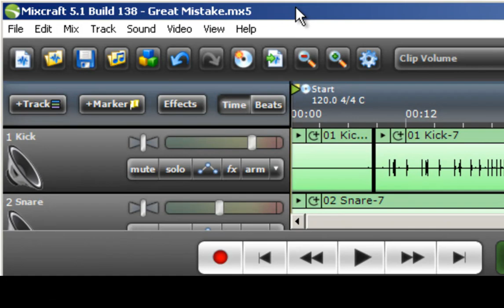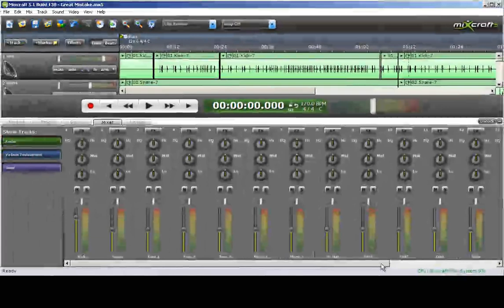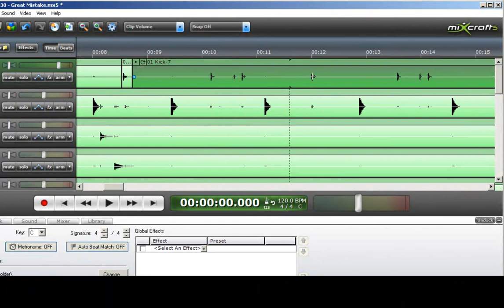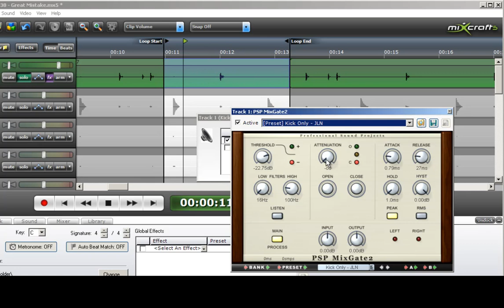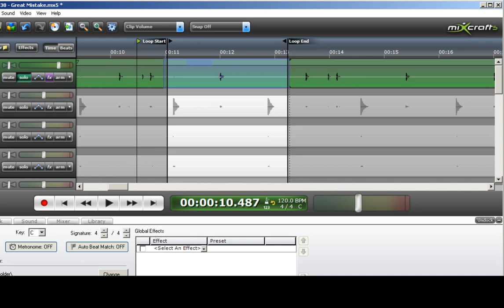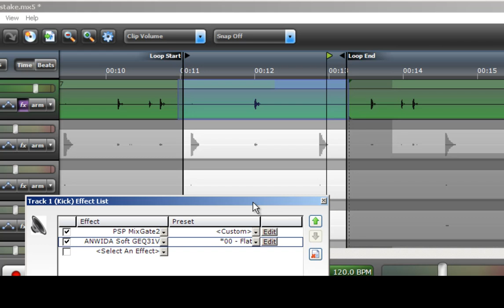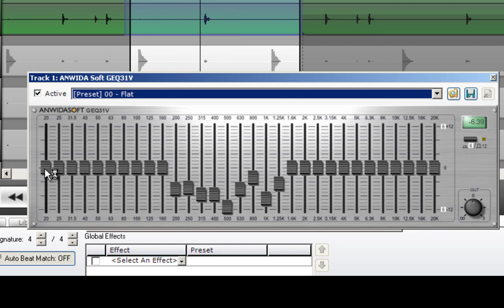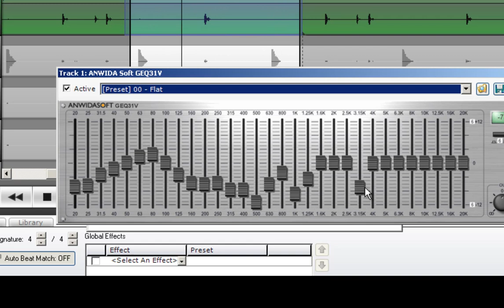Mixcraft - Mix an Entire Song Start to Finish - Part 1/8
How to mix an entire song within Mixcraft from start to finish. Includes mixing and effects for drums, guitars, vocals, bass, equalizing, editing, and mastering. Part one deals with the drum kit, starting off with the kick drum.

Mixcraft 6 is now available, download a free 14 day trial of Mixcraft 6